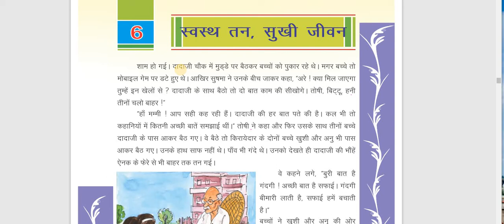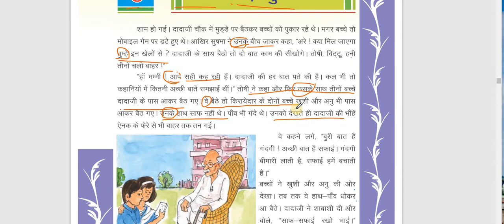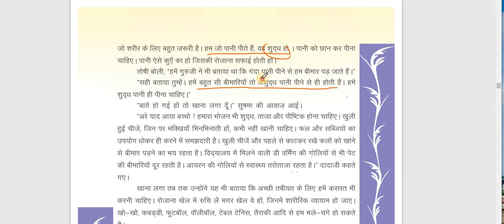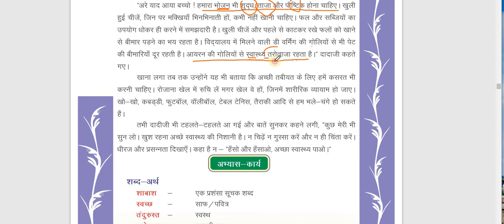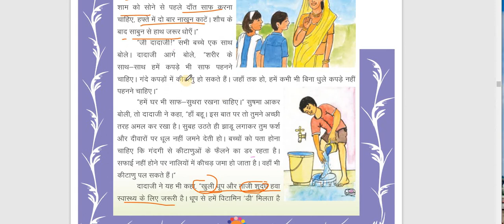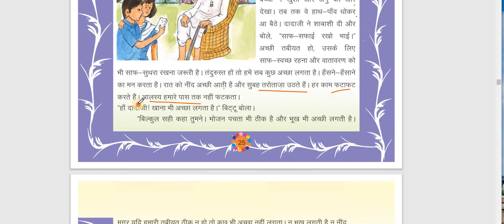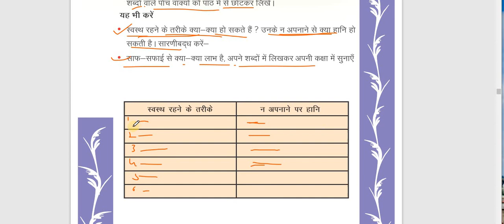RBSC Hindi Class - 5 Chapter - 6 Sawasth Tan Sukhi Jivan Question/Answer